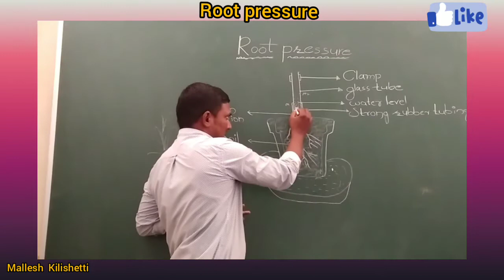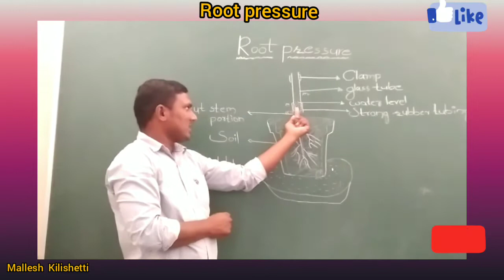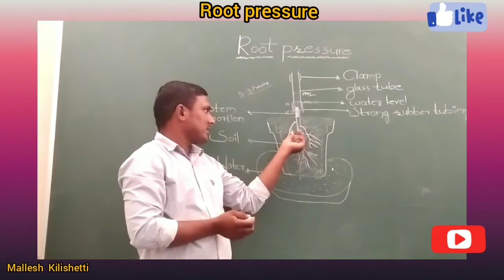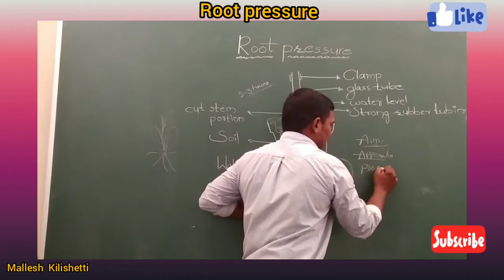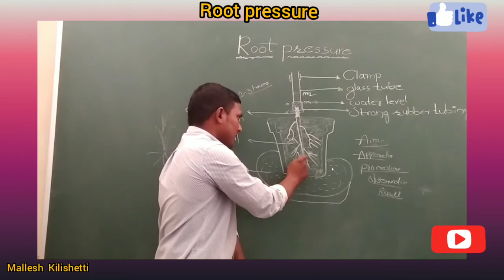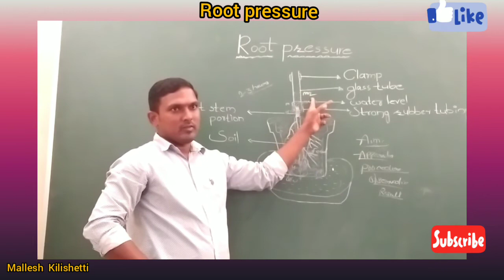ROOT PRESSURE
root pressure - how plants observe the the water... xylem play important role